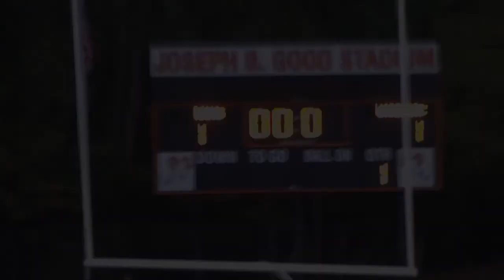Rockville High School vs. Sherwood Warriors Boys' JV Soccer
Junior Varsity